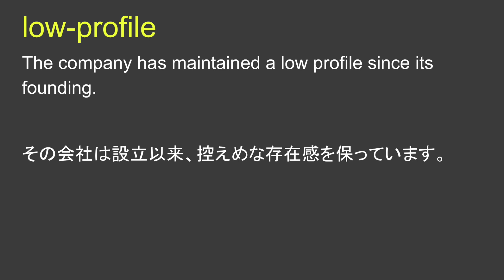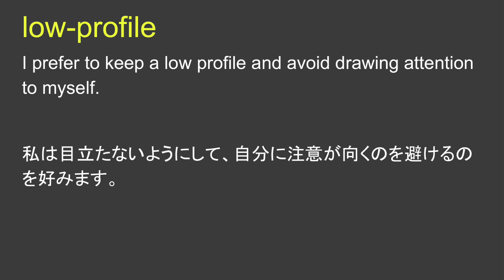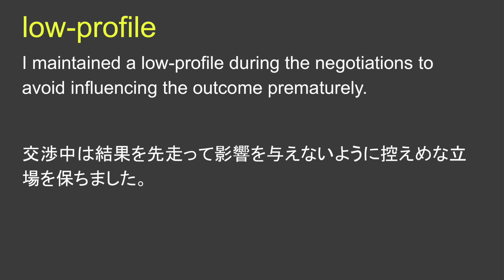low-profile 控えめな態度 目立たない態度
low-profile 日本語なし